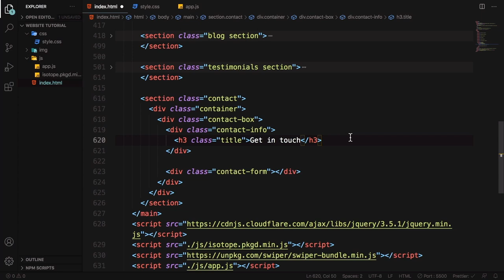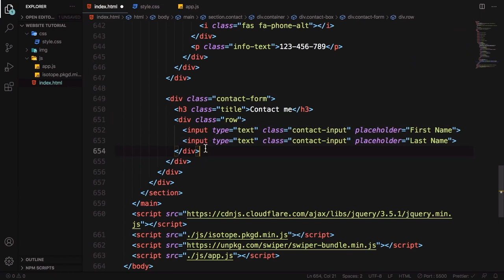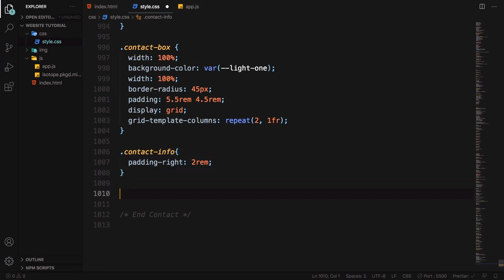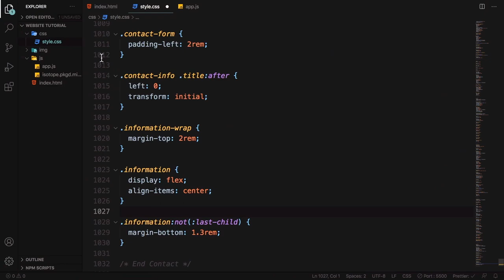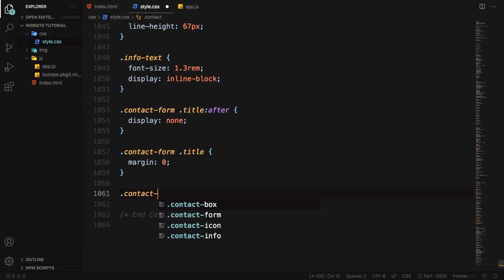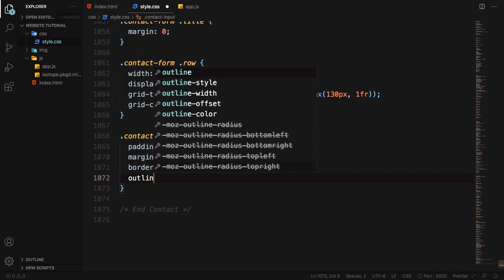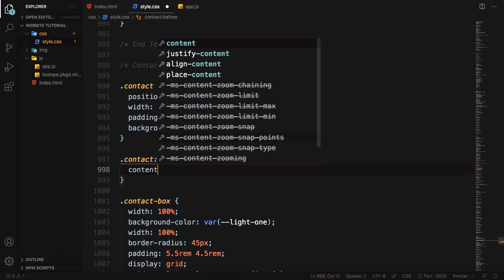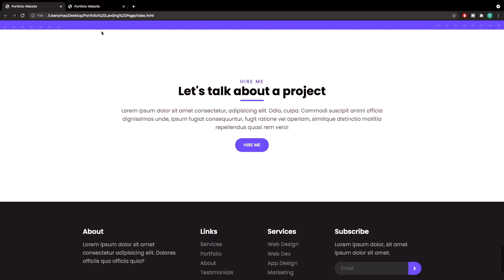Personal Portfolio website using HTML, CSS and JavaScript (from scratch) | Part - 8